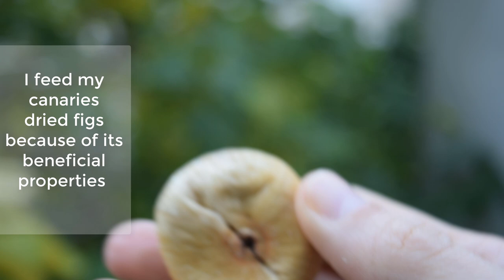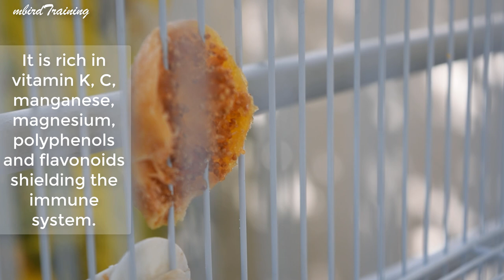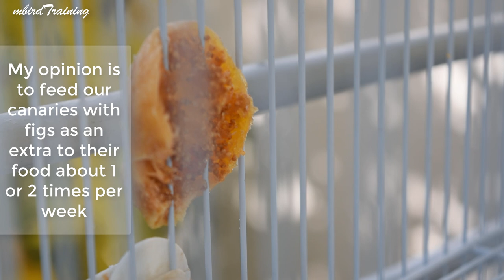This is why you should give FIGS to your canaries (and other birds)!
Figs are very healthy fruit and I include it in my birds diet.

What multi vit I use
What vit I use for feather replacement
Vitamin for reproduction period